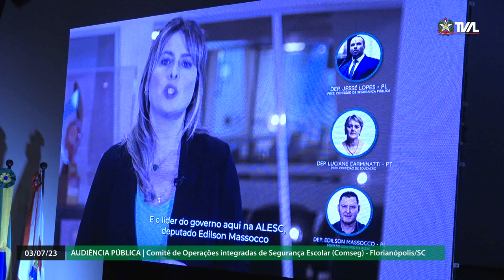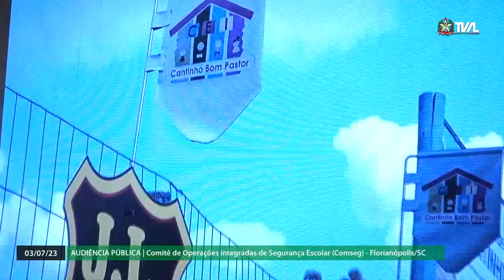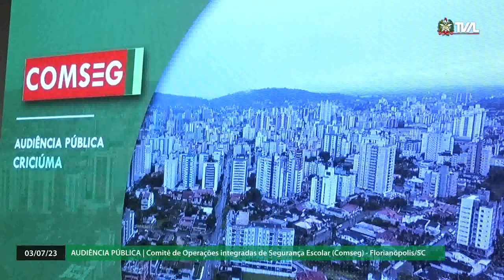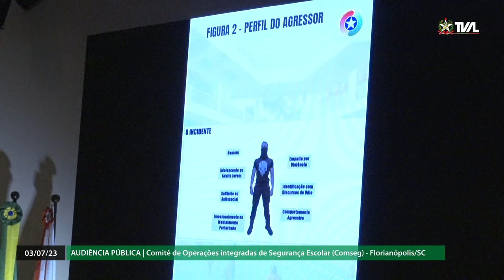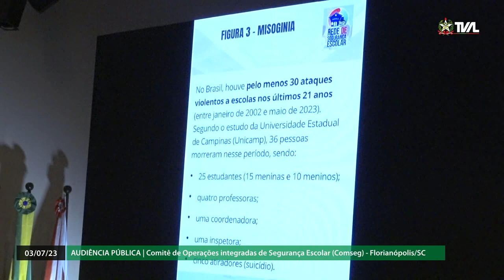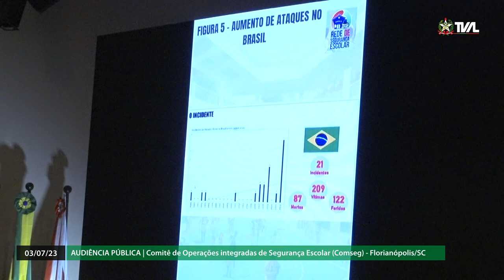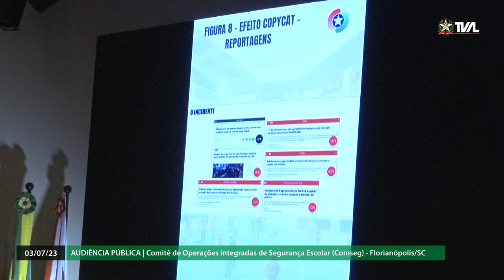Audiência Pública - COMSEG - Conselho de Segurança Escolar - Florianópolis/SC - 03/07/23